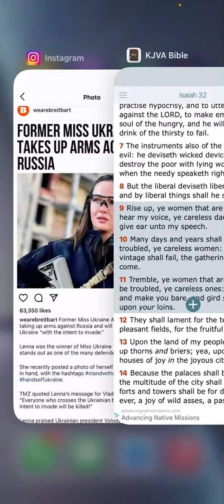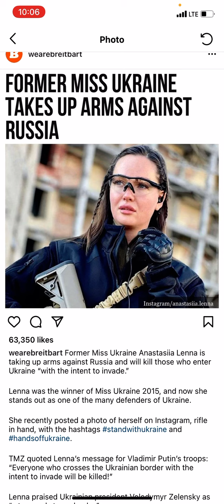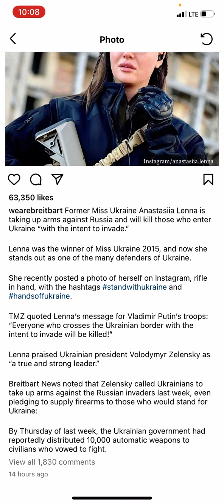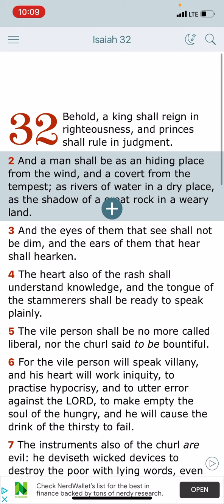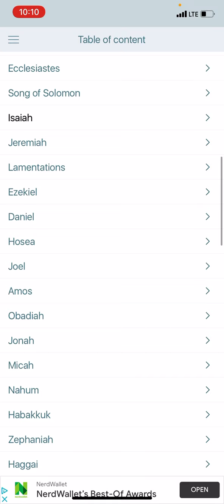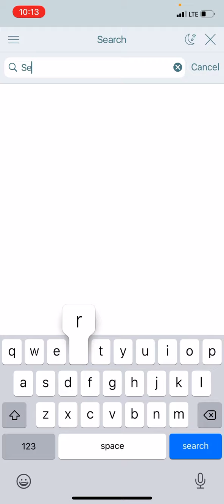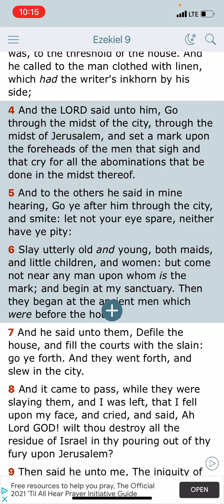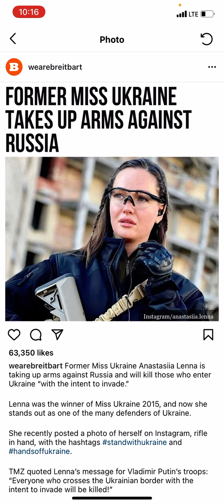Rise Up Ye Carless Women: Ukrainian Women In The Army